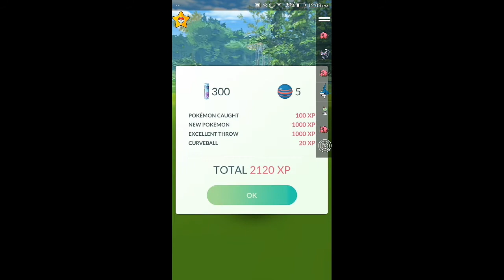a wild sharpedo appeaerad | Pokemon go